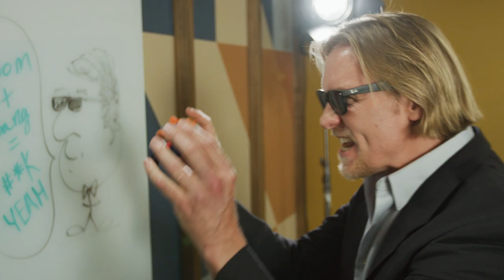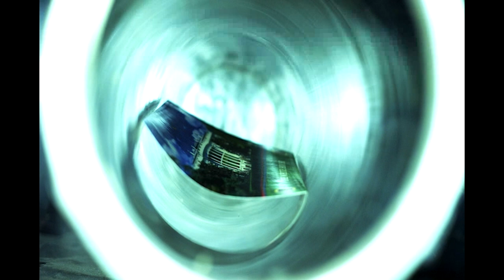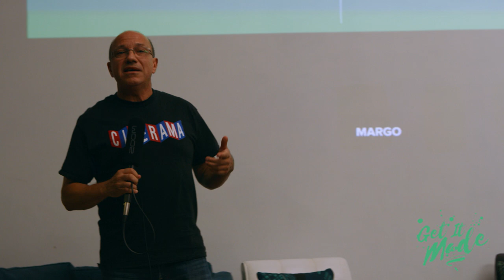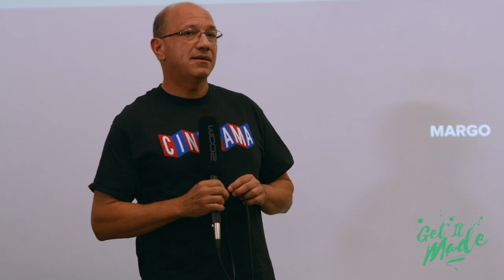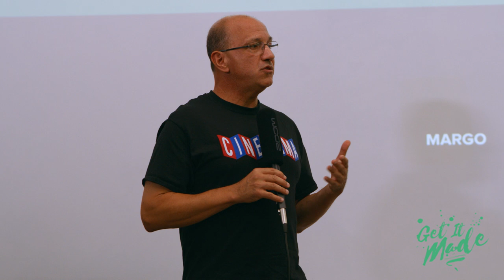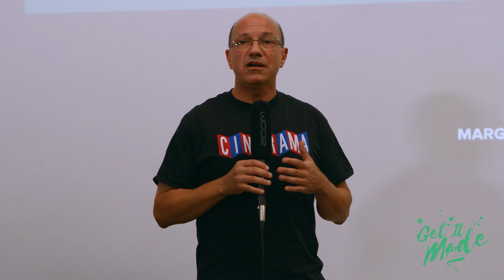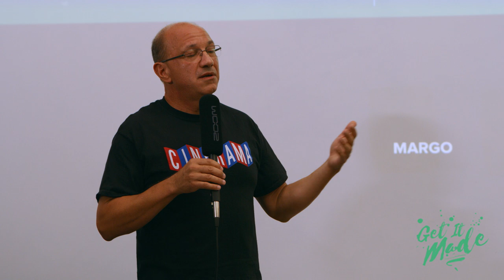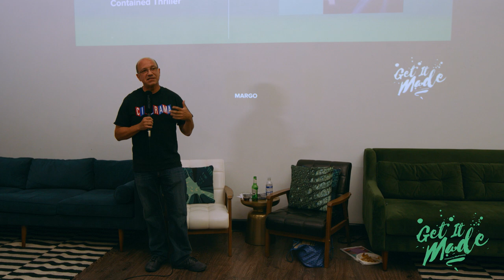BRAKE - Anatomy of a Contained Thriller w/ Gabe Torres